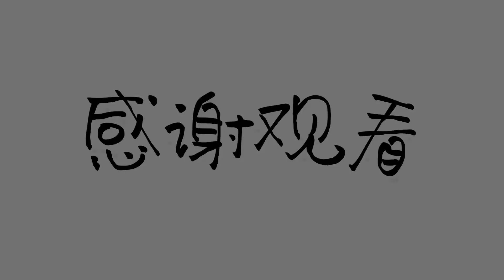【庫存】奧特曼裡的超古代龍美爾巴，拿在手裡感覺萌萌的｜Sembo Block Ultraman Heroes｜ウルトラマンと超古代竜メルバ